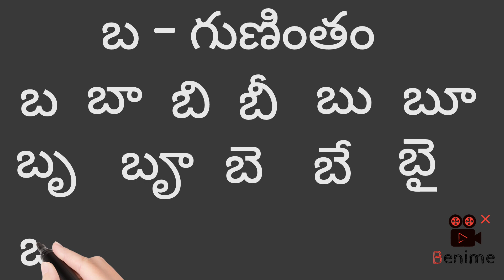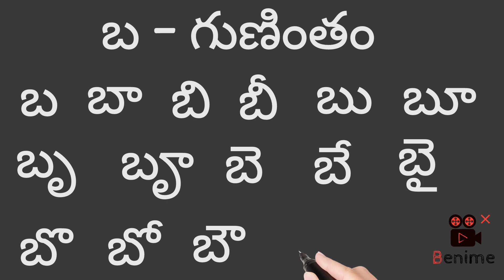"బ " గుణింతం రాయడం &చదవడం | how to write and read "ba" gunintham..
ba gunintham#guninthalu